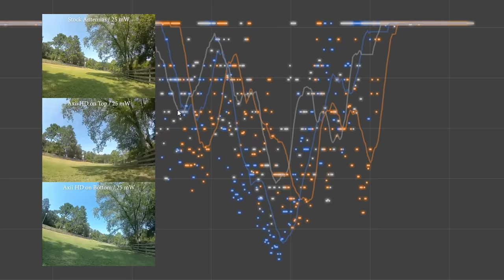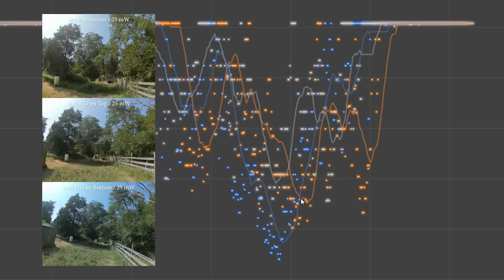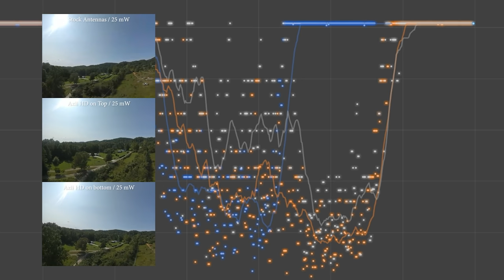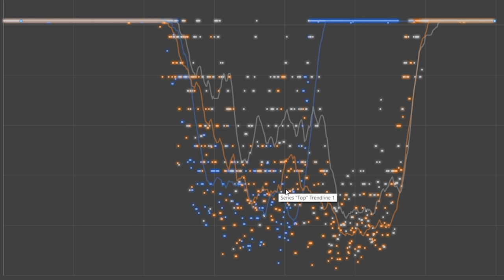DJI goggle patch antenna top or bottom? (Lumenier Axii HD)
The Lumenier Axii HD is one of the lowest-profile patch antennas you can put on your DJI goggles. But does it really perform better than the stock antennas? And is it better to put the patch on the top antenna connectors or the bottom?

Thanks to RCSchim who gave me the Visual Basic script to convert the DJI data to Excel format. Here's his video where he tests a bunch of different DJI antennas

--- PRODUCT LINKS ---

0:00 - Intro
0:55 - Installation
1:52 - Patch on top vs patch on bottom. Why does it matter?
3:01 - Use caution while installing!
4:03 - Flight tests
9:54 - Analysis of signal strength during flight tests
13:49 - Conclusions